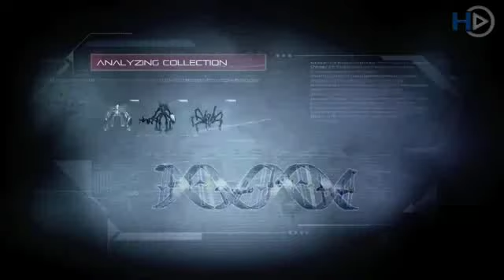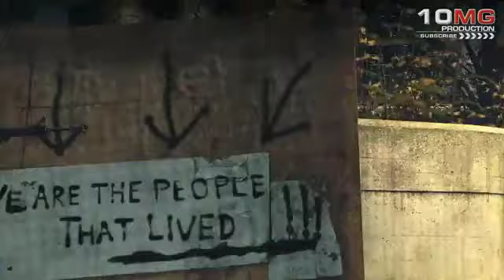Best Upcoming PC Games for 2011 HD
Best Upcoming PC Games for 2011